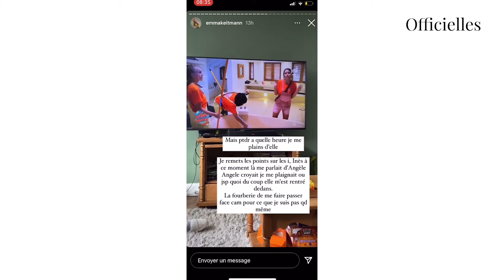Angèle (LVDA4) : Emma l'accuse de trahison et révèle pourquoi elles ne sont plus amies